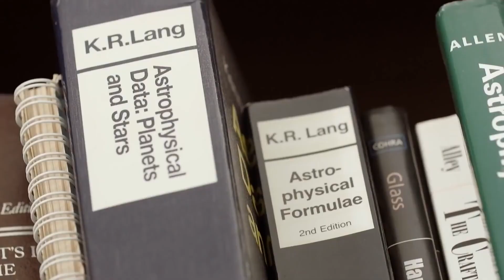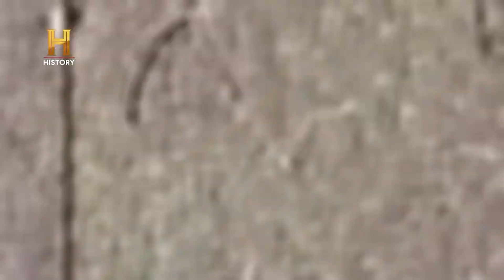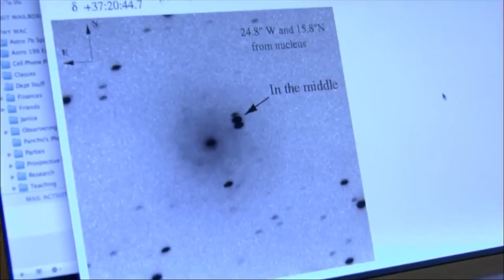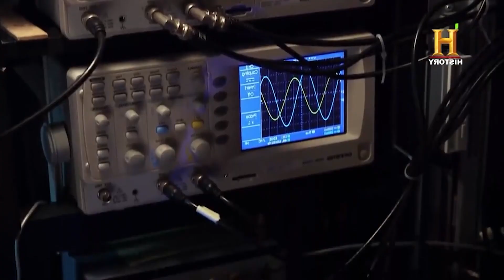Das James Webb Teleskop hat gerade das erste echte Bild vom Inneren eines Schwarzen Lochs angekündig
Schwarze Löcher sind ein faszinierendes Phänomen, wie der brillante Wissenschaftler Albert Einstein in seiner Allgemeinen Relativitätstheorie postulierte. Nach dieser Theorie ist die Schwerkraft auf der Oberfläche eines Schwarzen Lochs so stark, dass sich selbst Licht ihrer Anziehungskraft nicht entziehen kann. Die Schwerkraft verhält sich nicht wie eine herkömmliche Kraft wie Magnetismus oder Schub und Zug, sondern ist das Ergebnis der Krümmung der Raumzeit. Das heißt, die Schwerkraft entsteht dadurch, wie Objekte mit Masse und Energie das Gefüge der Raumzeit verzerren oder biegen. Diese mit dem Gravitationsfeld verbundene Krümmung der Raumzeit ist umso ausgeprägter, je energiereicher ein Objekt ist, was zu einem stärkeren Gravitationsfeld führt.
Im Anschluss an diese Theorie werden wir über Schwarze Löcher sprechen, die zu den extremsten Objekten im Universum gehören. Diese besitzen unvorstellbare Mengen an Masse und Energie, konzentriert auf engstem Raum. Aufgrund ihrer großen Masse wird das Gravitationsfeld von Schwarzen Löchern sehr intensiv und erzeugt eine tiefe Krümmung im Gefüge von Raum und Zeit. Hier wird es wirklich außergewöhnlich. Die Anziehungskraft um ein Schwarzes Loch ist so unglaublich stark, dass sie einen sogenannten „Ereignishorizont“ erzeugt. Der Ereignishorizont ist keine physische Barriere, sondern ein Bereich, in dem sich der Raum allmählich krümmt. Es ist eine unsichtbare Grenze oder ein Punkt, an dem es kein Zurück mehr gibt. Sobald etwas, etwa ein unglückliches Raumschiff oder sogar ein Licht, diese Grenze überschreitet, kann es den Fängen des Schwarzen Lochs niemals entkommen.